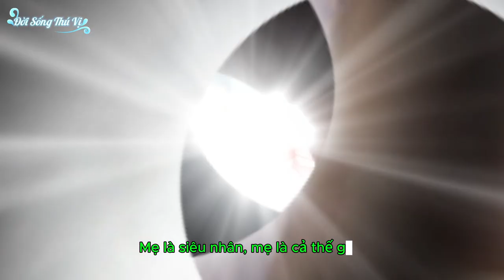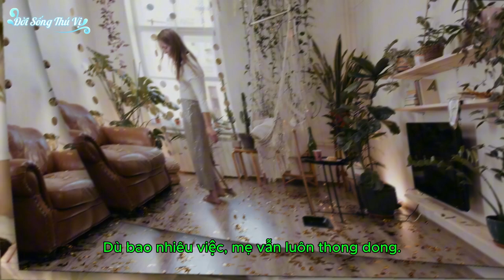♪ Mẹ Là Siêu Nhân ♥ ♪ Mẹ Là Siêu Nhân Của Cả Nhà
Người Phụ nữ 👩trong gia đình vừa là người vợ, vừa là người mẹ, và có thể là người bà của các cháu! Người phụ nữ 👩ví như siêu nhân👛 của cả 🏠. Từ đi chợ đến nấu 🍚, rồi giặt quần áo 👕đến lau nhà , quét nhà. Từ chăm sóc chồng, chăm sóc con đến chăm sóc ông bà, bố mẹ...Người phụ nữ 👩như là siêu nhân của cả thế giới 🗺🌏!
Verse 1:
Sáng sớm tinh mơ, mẹ dậy từ khi nào,
Bước xuống chợ nhanh, gánh rau, thịt đầy bao.
Nấu cơm cho chồng, cho con ăn no,
Chuyện nhỏ với mẹ chẳng có chi là lo.

Quét nhà, lau sàn, giặt đồ phơi đầy sân,
Mẹ chạy vòng quanh như chẳng bao giờ ngừng.
Mỗi ngày mẹ là một siêu anh hùng,
Làm việc không nghỉ, mà vẫn luôn vui tươi.

Chorus:
Mẹ là siêu nhân, mẹ là số một,
Chạy quanh mỗi ngày, chẳng biết đến mệt mỏi.
Mẹ luôn cười tươi, yêu thương trong lòng,
Dù bao nhiêu việc, mẹ vẫn luôn thong dong.
Chăm sóc gia đình, mẹ là số một,
Ngọt ngào như thế, ai mà không yêu thương?
Mẹ là siêu nhân, mẹ là cả thế giới,
Cả nhà yêu mẹ vô vàn!

Verse 2:
Chiều tối mẹ lo, cơm canh đầy thơm ngon,
Cả nhà bên nhau, nói cười thêm rộn ràng.
Mẹ dạy con từng câu hát yêu thương,
Bàn tay mẹ làm mọi thứ thêm bình yên.

Ngồi bên bếp lửa, mẹ cười thật tươi,
Mắt mẹ lấp lánh, ánh sáng giữa đời vui.
Ngàn công việc nhưng mẹ chẳng hề than,
Mẹ chính là siêu nhân của cả nhà!

Bridge:
Từng ngày trôi qua, mẹ vẫn luôn bên ta,
Chăm lo từng bữa cơm, từng ly nước mát lành.
Mẹ chẳng bao giờ quên, từng chút lo toan,
Nhưng mẹ luôn nở nụ cười thật tươi!

* Những câu nói hay, những bản nhạc edm, nhạc remix sẽ mang lại cuộc sống tốt hơn mỗi ngày cho bạn.